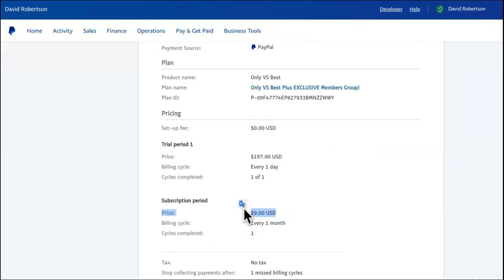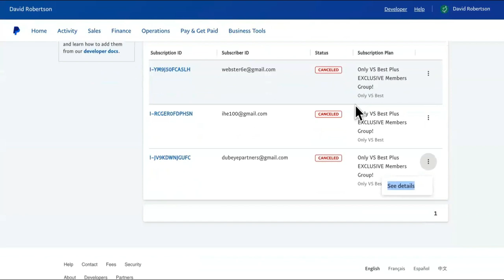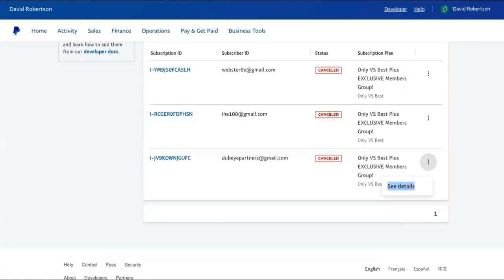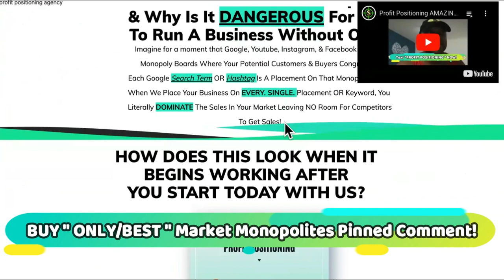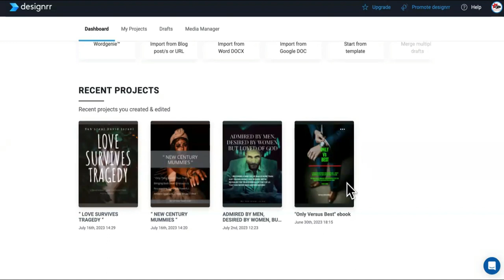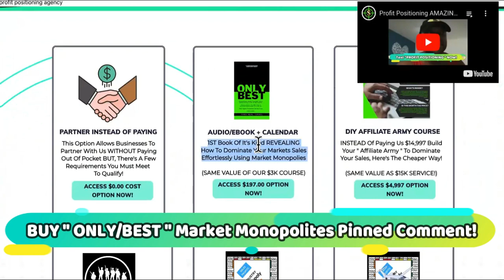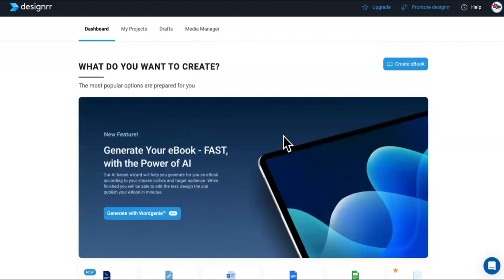I Sold FREE Automated Ebooks For $197 EACH Without Writing OR Promoting|HIGH TICKET EBOOK AUTOMATION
KDP ChatGpt Ebook Automation KDP Upload Video!

Unleash the true power of AI in publishing with our video "ChatGpt eBook Automation for Bulk KDP Uploads". This video delves deep into the exciting world of AI books, revealing how an AI writer can automate the creation and upload process of ebooks on Amazon's Kindle Direct Publishing (KDP) platform.

For those new to AI, this video serves as an ideal guide on AI books for beginners. We'll take you step-by-step through the process, illustrating how you can transform your passive income stream using this remarkable technology.

Discover the future of ebook writing with our AI eBook Creator and AI eBook Writer. Watch as we demonstrate how the AI eBook generator streamlines the process of creating and uploading ebooks, turning it into an effortless task.

This is the perfect tool for those interested in ebook writing for beginners. We unveil the mystery behind ebook automation and the potential it holds for generating passive income through KDP Amazon.

Watch as we automate ebooks and showcase how to generate low content books for KDP Publishing - a powerful strategy for any aspiring author. Our video is an in-depth guide to using AI for creating and automating your ebook publishing, making it a must-watch for anyone interested in leveraging AI in the publishing industry.

Embrace the future of writing with our video. Join us on this journey and become part of the AI revolution today.